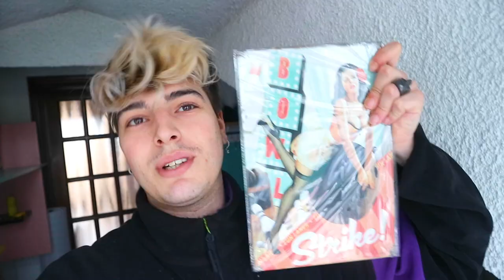IL MIO RICCIO HA UN PROBLEMA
buonday benvenuti in questo nuovo video vlog di Barbuto sempre piaciuto, oggi vi parlerò del problema che ha il mio riccio Pepito...

I miei LED su Amazon